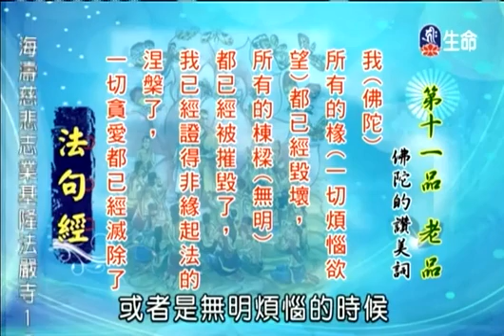仁郎法師《法句經》105